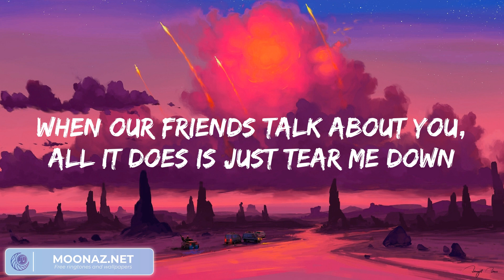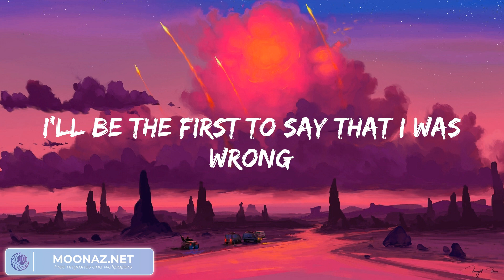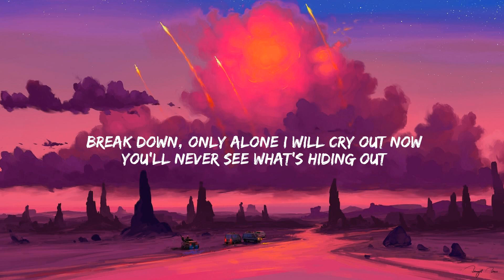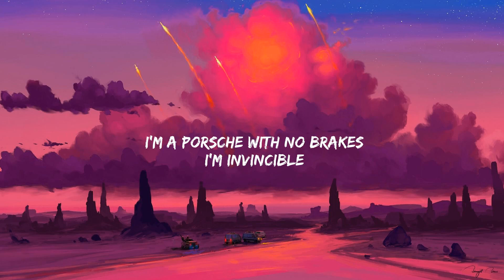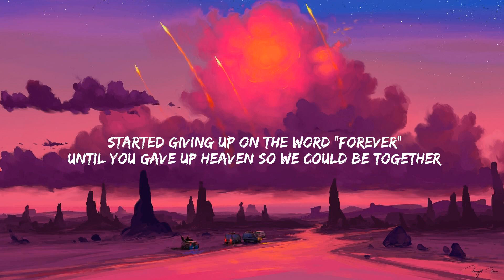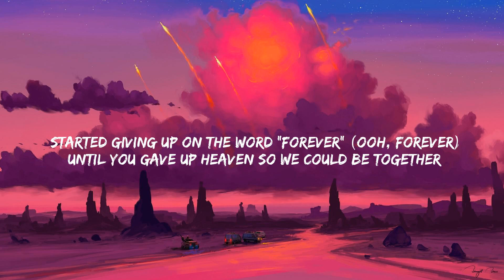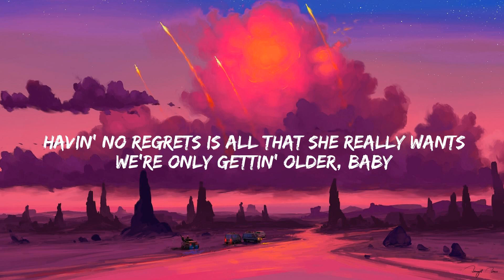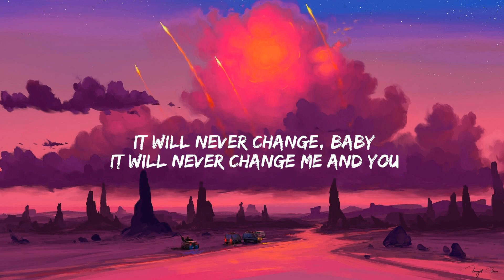Bruno Mars - When I Was Your Man (Lyrics) | Sia, Troye Sivan, One Direction... (Mix)